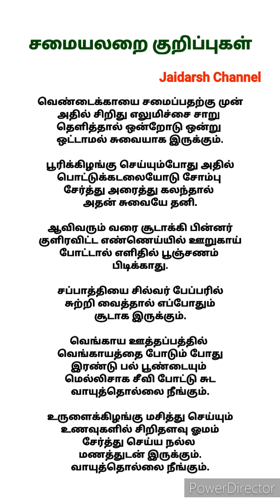சமையலறை குறிப்புகள் /கிச்சன் டிப்ஸ் /Kitchen Tips /Cooking Tips